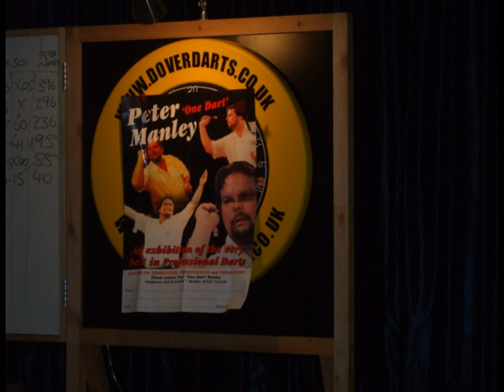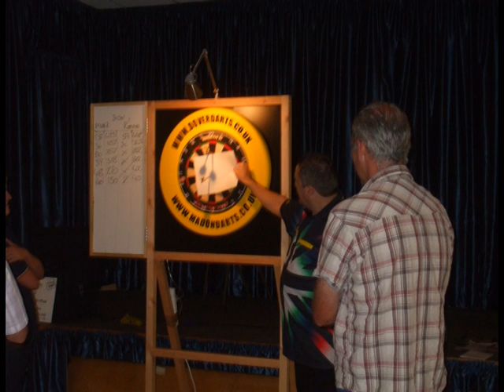baxter and manley2011